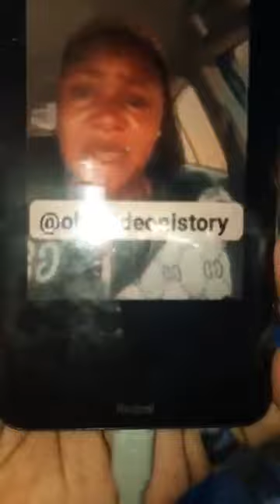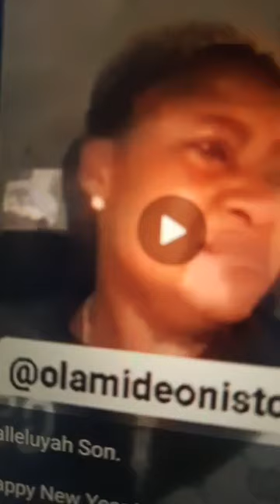WICKED NIGERIA FILM MARKETERS